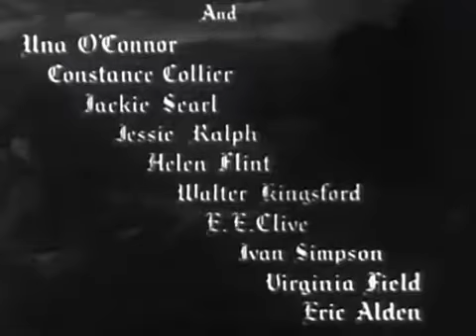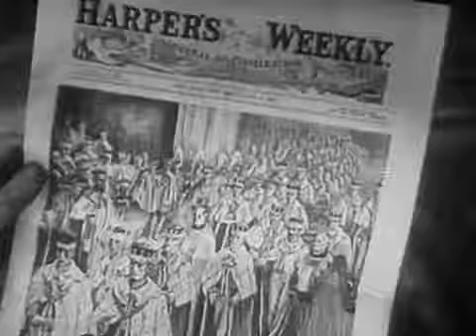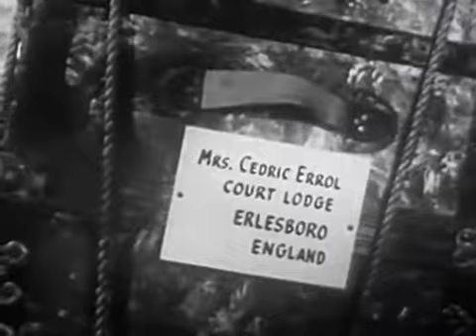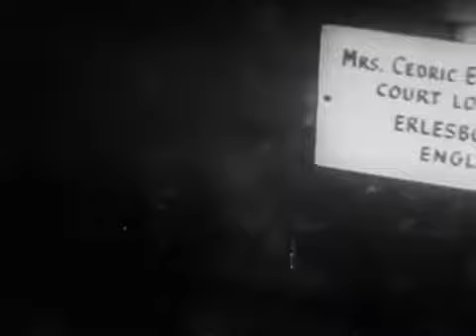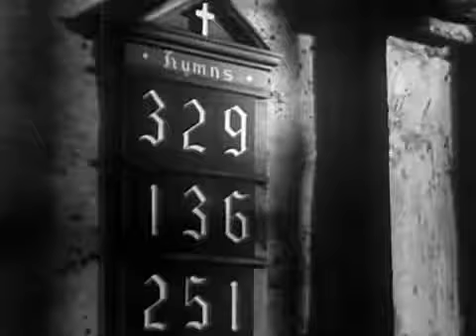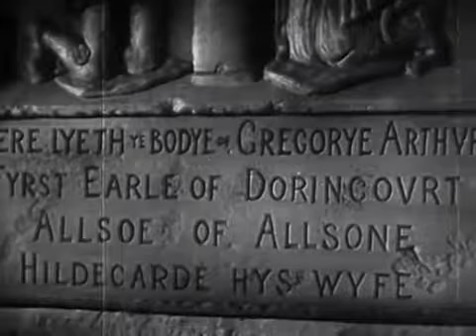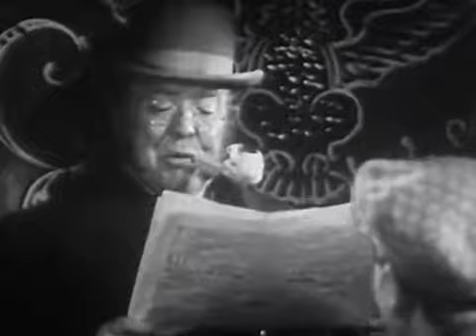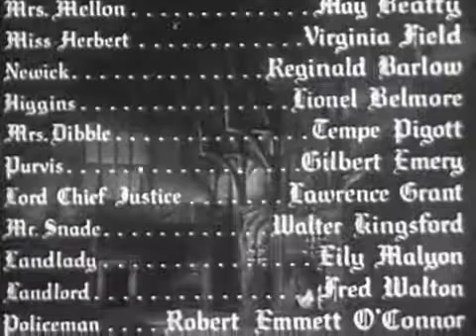Little Lord Fauntleroy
A small boy is discovered to be the long-lost heir of a huge fortune. The trust is overseen by a very cold and unemotional old lord. The poor boy is send to live with the lord, but changes his heart.

Young Cedric "Ceddie" Errol (Freddie Bartholomew) and his widowed mother, whom he calls "Dearest" (Dolores Costello), live frugally in 1880s Brooklyn after the death of his father. Cedric's prejudiced English grandfather, the Earl of Dorincourt (C. Aubrey Smith), had long ago disowned his son for marrying an American. The earl sends his lawyer Havisham (Henry Stephenson) to bring Ceddie to England. As the earl's sons are all dead, Ceddie is the heir to the title. Mrs. Errol accompanies her son to England, but is not allowed to live at Dorincourt castle. For Cedric's happiness, she does not tell him it is because of his grandfather's bigotry. The earl's lawyer is impressed with the young widow's wisdom. However, the earl expresses skepticism when Mr. Havisham informs him that Cedric's mother will not accept an allowance from him .